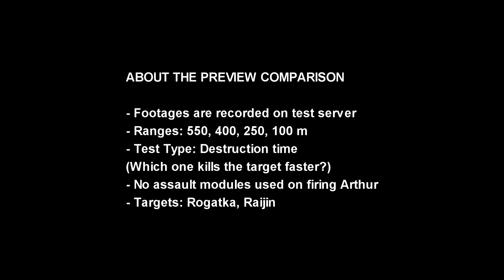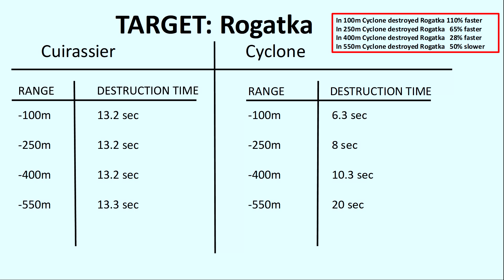[WR] 🔥 New BETA Weapon CYCLONE VS Cuirassier - Comparison | War Robots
In this video I will be presenting a preview comparison between the new beta weapon Cyclone and Cuirassier. Hope you enjoy!

My conclusion:
❗ Hope you found this preview comparison helpful and informative. I believe the new alpha & beta weapons Cyclone and Cataclysm are really strong. Stronger than what they should be in my opinion. Combination of both weapons on a titan like Ao Ming can pulverize normal robots within seconds even at long range which is something troublesome. Fighting against other titans they feel very powerful as well. It would be better if both would deal less damage beyond 400m so players would be forced to take risks and fight at closer distances. Besides that their animations and sound effects are fantastic and feel complete.
Coming to the comparison both beta weapons have their respective strengths and weaknesses.
Cuirassier: Very high burst damage, no lock on time, high accuracy, maximum damage potential across the whole 600m range etc
Cyclone: Very high sustained damage, 100% accuracy, damage increase in closer distances etc
Both weapons are more powerful than they should be in my eyes and the Cyclone (the winner of this comparison) is even more powerful than Cuirassier.
It needs to be better balanced before the final release.
If you have ideas and suggestions on how to make this weapon more balanced feel free to drop them down below.

Cuirassier stats (test server):
- Dmg/charge: 3450
- Capacity: 140 charges
- Unload time ≈ 11.2 seconds
- Reload time = 5 seconds

Monthly members: Shard Cecil Morris, Baris, Pranjit Saikia Gaming